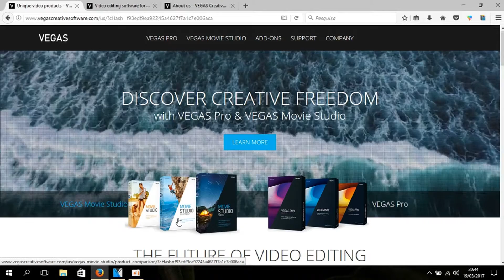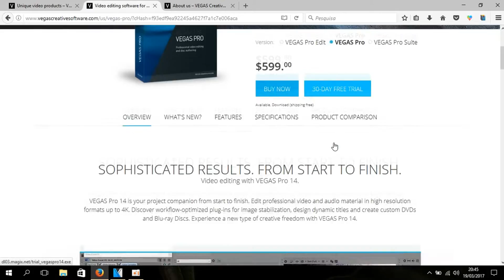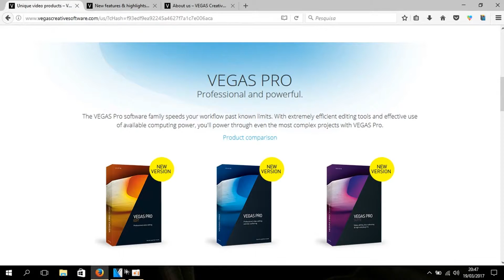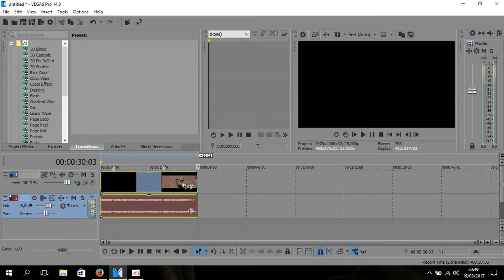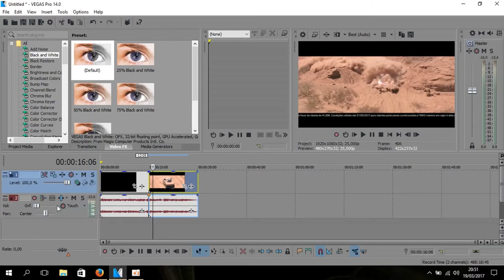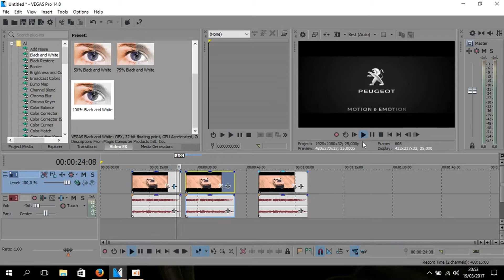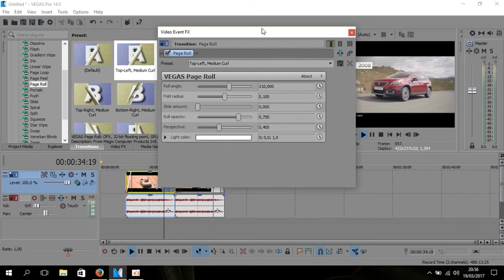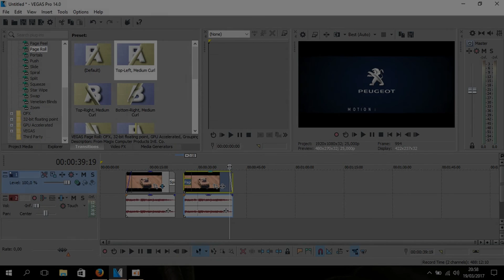#1 Vídeo Aula - Vegas Pro 14 (Introdução)